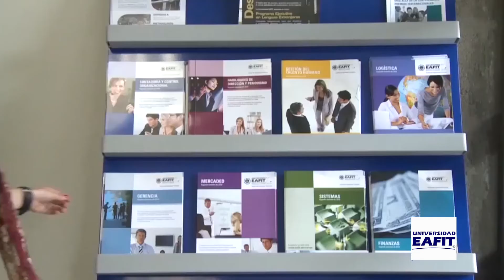Educacion Continua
Educacion Continua - CEC
Educación Continua de la Universidad EAFIT, es la dependencia encargada de contribuir a la consolidación de la misión de EAFIT por medio del ofrecimiento de programas de educación no formalizada, para todo tipo de públicos y también pueden ser debidamente ajustados a objetivos específicos de una empresa u organización